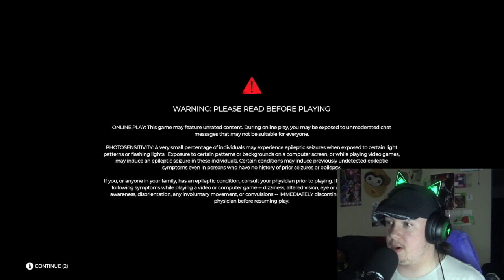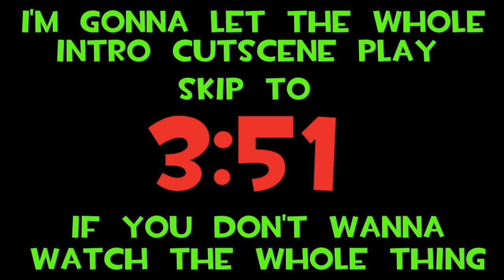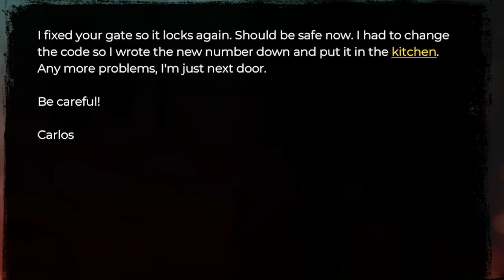I Already LOVE This Game! | Dead Island 2 Ep. 1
Zombie head go splat